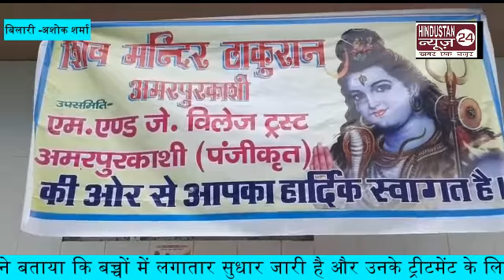महाशिवरात्रि से पूर्व सुख शांति एवं लोक कल्याण के लिए यज्ञ किया गया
बिलारी क्षेत्र के गांव अमरपुर काशी में शिव मंदिर ठाकुरान में विशेष यज्ञ एवं हवन का आयोजन किया गया। पंडित राम कुमार शर्मा नेम विधि विधान एवं मंत्रोच्चारण के साथ यज्ञ का आरंभ किया। महिला एवं पुरुषों ने श्रद्धा के साथ आहुतियां डालकर क्षेत्रवासियों की सुख-समृद्धि की प्रार्थना की